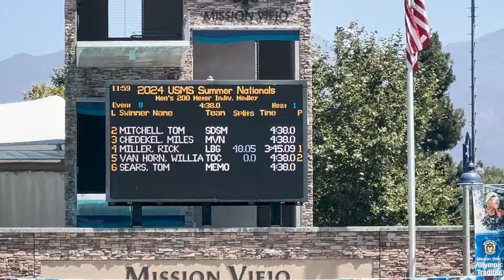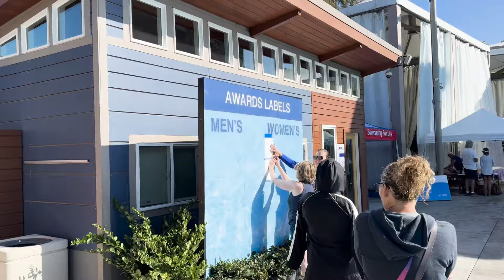How I BROKE a Swimming National Record…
Dive into the 2024 Master’s National Swimming Championships held in Mission Viejo, CA with Kyle Millis and the Olympic Club Swim Team (San Francisco). This meet has everything from NCAA D1 Swimmers & Olympic Trials Qualifiers to a 102 Year-Old Swimming a 50 Backstroke - you won’t want to miss a moment 🥇